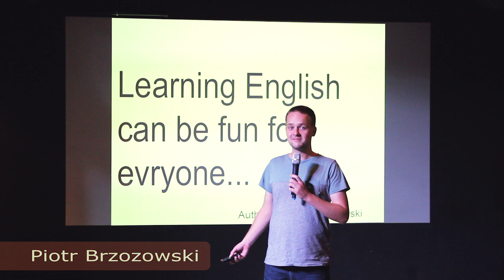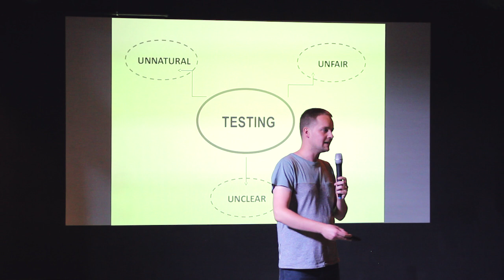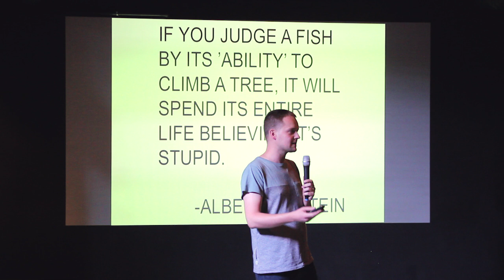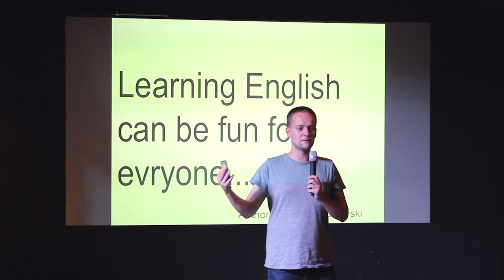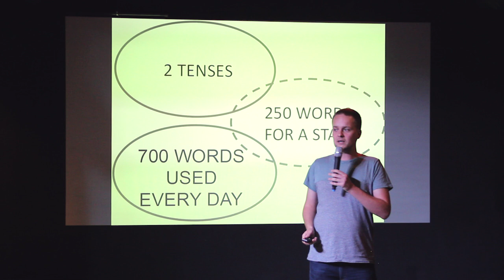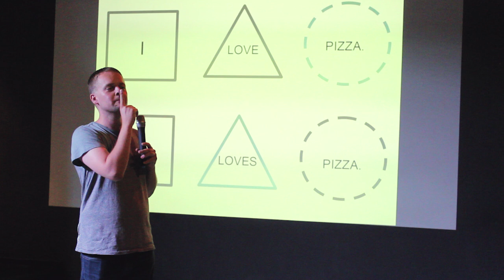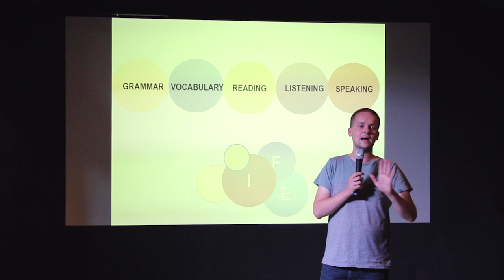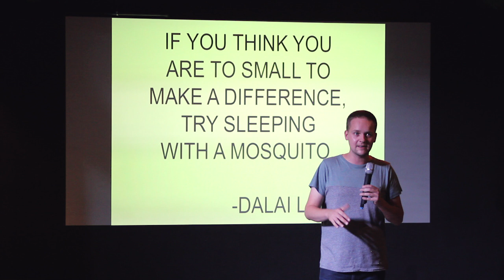Learning English can be fun for everyone! | Piotr Brzozowski | TEDxSzczecinLive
One can learn to communicate in English in a couple of weeks. A small number of words and basic grammar is enough to cope with everyday situations. Language is correct when others can understand it.

Piotrek has been a teacher of English and a translator for over 10 years. His experience involves classes with children aged 3 and lectures at a college of management. His approach is a blend of humor, simple – rapid communication and only useful materials – life is too short for boring learning.